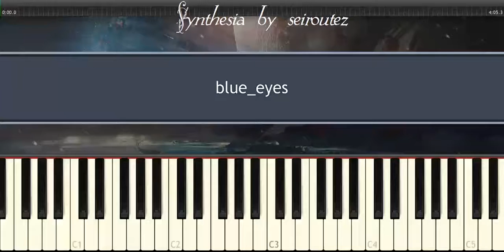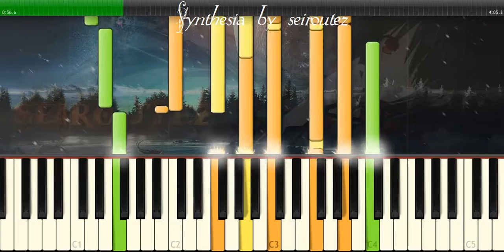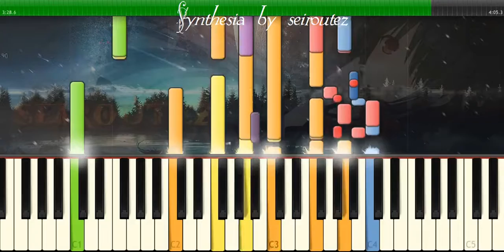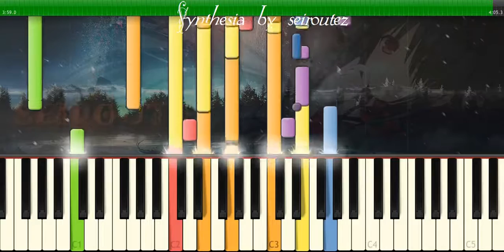[Synthesia][MIDI] blue eyes